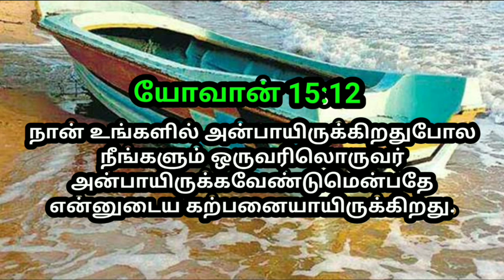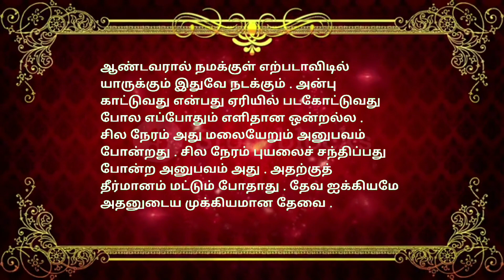indraya vasanam | today Bible version in Tamil | dhinam oru vasanam | indraya vasanam 11/06/2023